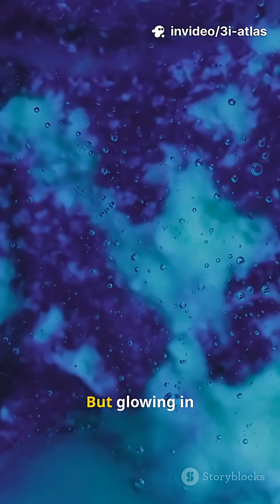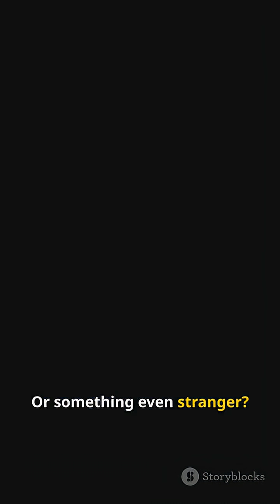3I/ATLAS Leaks Water from Deep Space — A Surprising Discovery!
NASA has confirmed that 3I/ATLAS, an interstellar comet, is emitting water vapor far beyond where such activity was thought possible. Using data from the Swift Observatory, scientists detected ultraviolet signatures of hydroxyl (OH) — a byproduct of water — occurring at a distance nearly three times farther from the Sun than Earth, where temperatures are usually too cold for sublimation. This bizarre behavior challenges our understanding of comet physics and may unlock new clues about how interstellar objects evolve.